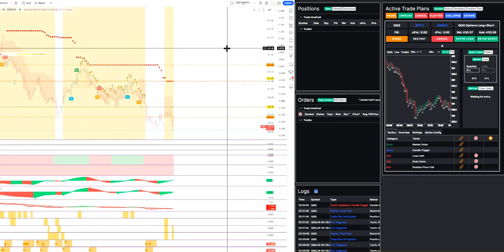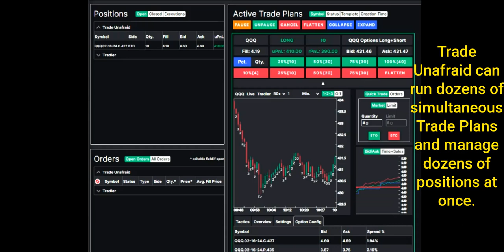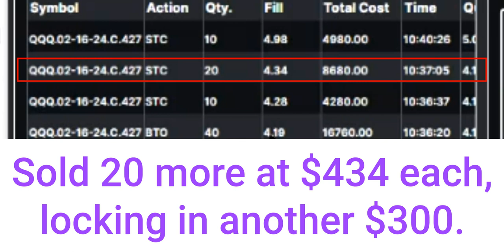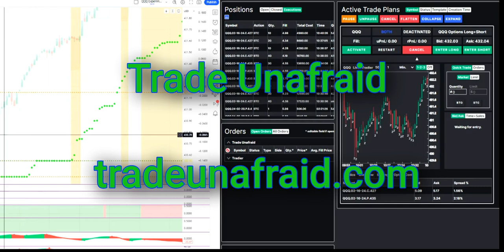Active Trade Plan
This is a video about Active Trade Plan

0:00 Active Trade Plan